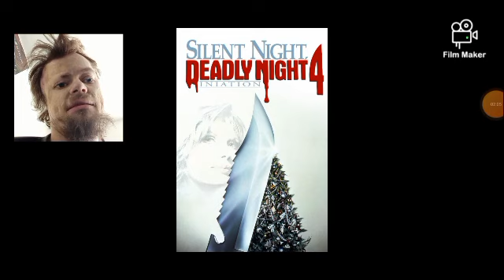Silent Night Deadly Night 4 is A Much Needed Reset!🩸(Season's SLASHINGS)